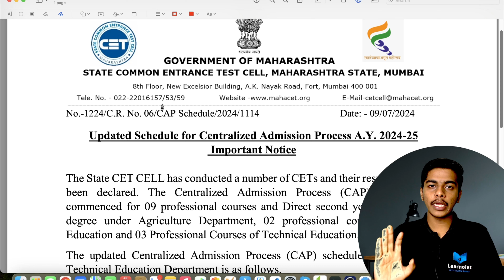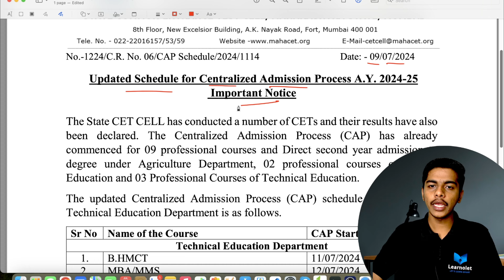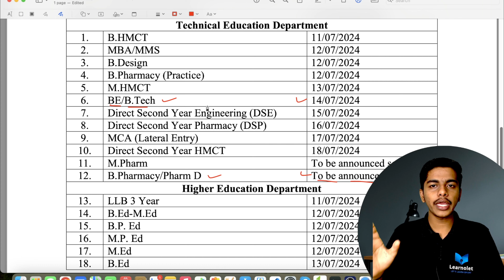MH Nursing CET 2024 | CAP Rounds POSTPONED! | BSc Nursing Admission | ANM GNM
Hello Guys,
In this video Unacademy's Ex-Educator Aniket Mane will talk about "MH Nursing CET 2024 | CAP Rounds POSTPONED! | BSc Nursing Admission | ANM GNM | bscnursing mhtcet"

tags & keywords,